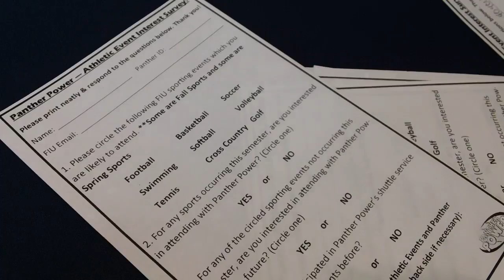A Day In The Life - GA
This video is about A Day In The Life - GA